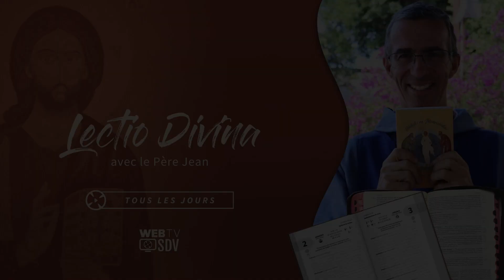"Qui est ce roi de gloire ?C’est le Seigneur" | Lectio divina em francês - 23/01/2024